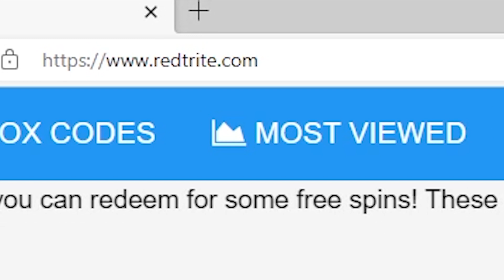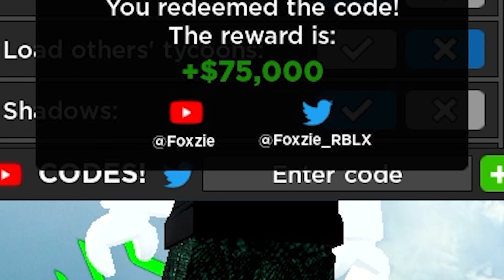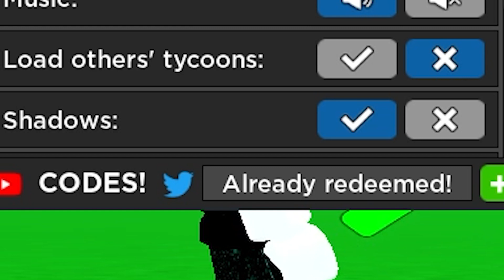🎅 DAY 6! 🎅 Car Dealership Tycoon Roblox GAME, ALL SECRET CODES, ALL WORKING CODES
In today's video I show you guys an updated list of all working, secret and new codes for 🎅 DAY 6! 🎅 Car Dealership Tycoon in 2023! Make sure you watch till the end and enjoy!